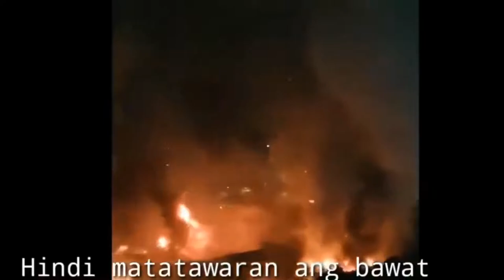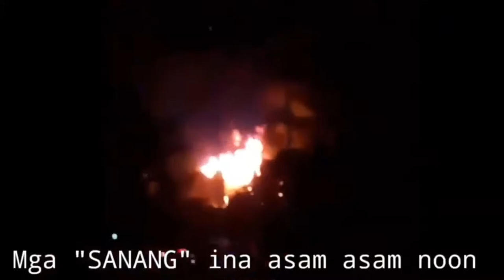STAR CITY NASUNOG !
Star City Nasunog or Sinadyang Sinunog?

@Netizen Spotted